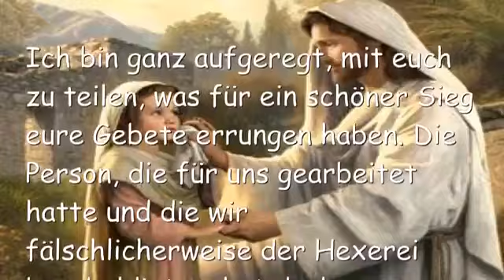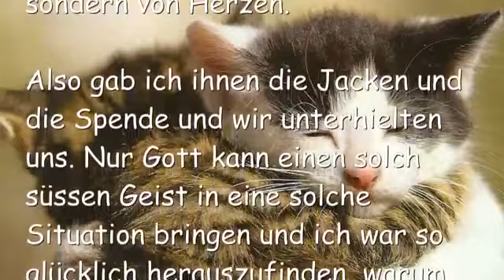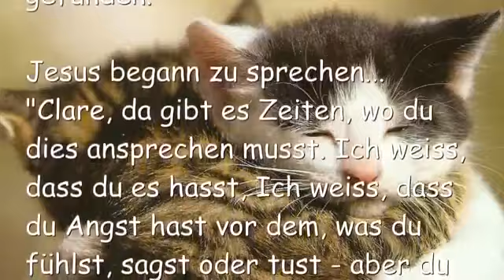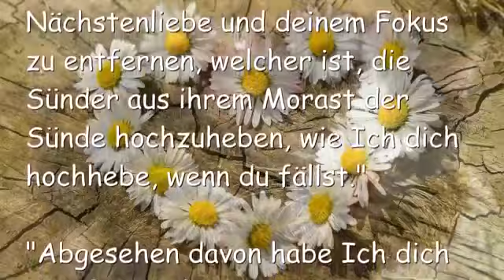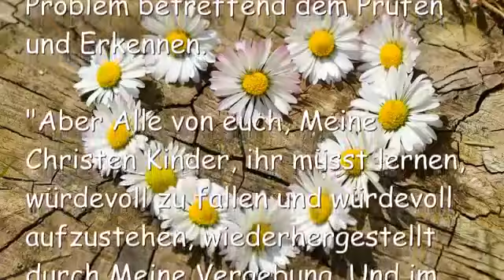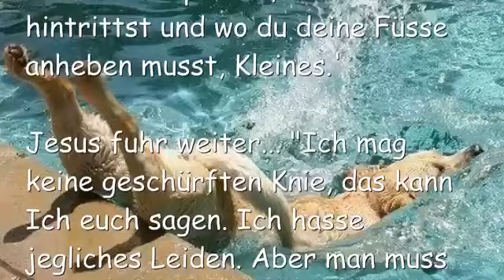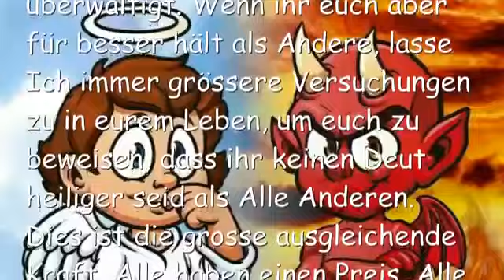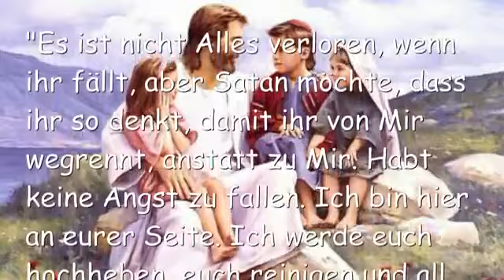JESUS SPRICHT über Versuchungen, Fehler, Hoffnung & Neuanfänge ❤️ Botschaft vom 14 Januar 2017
“Also siehst du, du musst mit Unwahrheit und Sünde umgehen, genau wie Ich es tat, ohne den zu verurteilen, der ihr zum Opfer gefallen ist. Nein, dein Ziel sollte sein, dem untergehenden Sünder einen Rettungsring zuzuwerfen und ihm zu helfen, aus jener Grube hinauszuklettern. Wenn du das einmal getan hast, hast du Meinen Willen getan und du hast das gemacht, was Ich tun würde. Siehst du? Da gibt es keinen Weg darum herum, laut und deutlich zu sprechen, wenn Ich dich dazu aufrufe.”

“Wenn du einen Beweis willst, dass du recht hast oder du eine einfache Wahrheit überbewertest, dann kommt das Problem, welches veranlasst, dass Urteil und Verurteilung eintreten. Die Teufel kennen diese feine Linie sehr genau und manipulieren sie geschickt. Das ist der Grund, warum du extrem wachsam sein musst, wenn du eine Botschaft von Mir bekommst, bei der es um Sünde geht. Die Teufel wollen, dass du die Linie übertrittst und urteilst, weil das eine grosse Tür öffnet, durch welche sie hereinmarschieren und dich angreifen können. Und ein kleiner Einschub ihrerseits kann dich veranlassen, den falschen Weg zu nehmen. Sei also überaus wachsam, dich nicht von der Nächstenliebe und deinem Fokus zu entfernen, welcher ist, die Sünder aus ihrem Morast der Sünde hochzuheben, wie Ich dich hochhebe, wenn du fällst.”

“Abgesehen davon habe Ich dich gerufen, zu lieben, genau wie du geliebt wirst. Deshalb spreche Ich diese Themen, die dem Bösen entspringen, selten an… und wenn, dann mit dem Hauptziel, Meine Liebe und Barmherzigkeit gegenüber dem zu demonstrieren, der fällt, genauso wie Ich auch dir das Seil der Gnade oft zugeworfen habe, wenn du in eine clever ausgelegte Falle hineinfällst…”

Und dann lachte Er und sagte… “Oder sogar in eine offensichtliche Falle. Ja, du hättest es besser wissen sollen, aber was Gutes bringt es, dich darauf hinzuweisen? Ich muss deine Aufmerksamkeit auf die Hoffnung hinlenken. Warum würde irgend Jemand wieder aufstehen wollen, wenn er gefallen ist, wenn es keine Hoffnung gäbe? Hoffnung entspringt der Liebe und dem Wissen um Meine Güte und dass Ich nicht kam, um die Welt zu verurteilen, sondern um sie zu retten. Nun, so oft ihr auch fällt, es geht nicht wirklich um eure Unwürdigkeit und Schwachheiten, sondern um Meine bedingungslose Liebe und die niemals endende Hoffnung auf eine bessere Zukunft beim nächsten Mal.”

“Dies sind die Lektionen, die ihr hinaustragen müsst in diese dunkle Welt.”

“In dieser speziellen Situation hast du es mit einer Grube zu tun, in welche Jeder hin und wieder hineinfällt. Die Wurzel dieser Angelegenheit ist Angst und das Gegenmittel heisst Vertrauen in Mich und Meine Barmherzigkeit. Du ermutigst so, wie Ich dich ermutige, wenn du dich in einem Durcheinander dieser Grössenordnung befindest. Ja, es ist komplex, ja, es ist bedrohlich. Ja, da gibt es viel Eigeninteresse, das davon abhängt. Ja, Menschen können sich am Boden zerstört fühlen, wenn sie einen grossen Fehler machen, der Andere verletzt.”